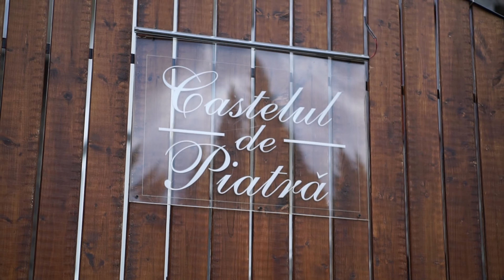Botez Cătălin Andrei